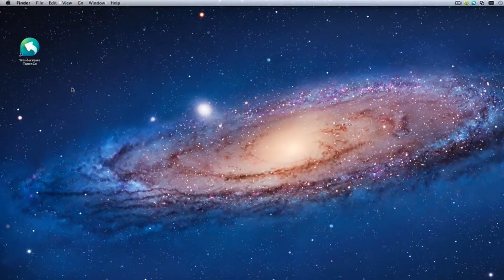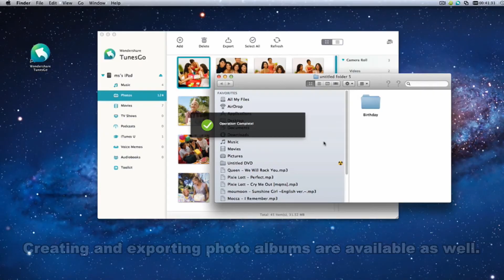Best iPad File Explorer for Mac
Wondershare TunesGo (Mac) - the best iPad file explorer for mac helps you view and manage files on your iPad